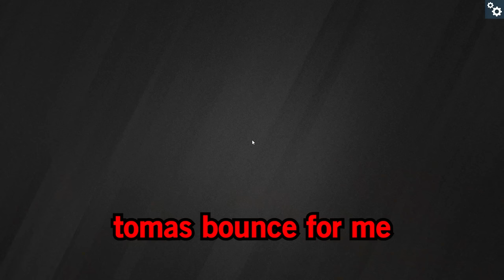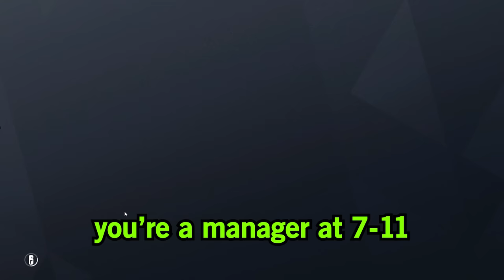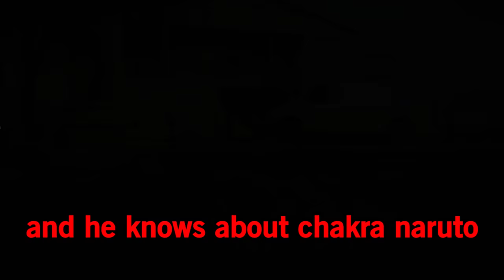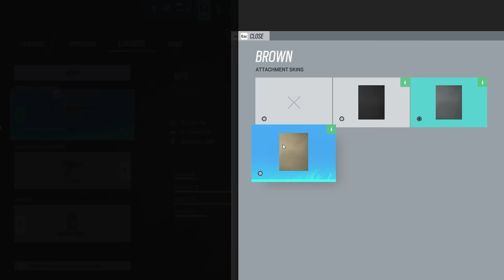The PERFECT Way to Play Rainbow Six Siege